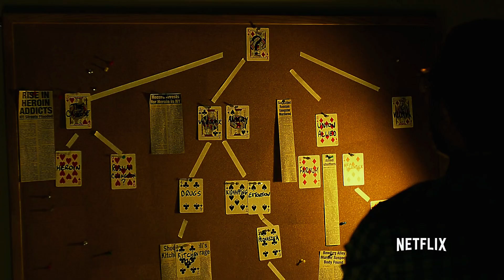HOMEM ARANHA 4 CONFIRMADO? KEVIN FEIGE FALA SOBRE!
Confira todas as últimas novidades e rumores sobre o tão aguardado "Homem-Aranha 4"! Com indicações de que Vincent D'Onofrio pode assumir o papel do temível Rei do Crime, este vídeo mergulha fundo nos detalhes do próximo sucesso da Marvel Studios e Sony Pictures. Enquanto os fãs aguardam ansiosamente para descobrir como a trama lidará com as consequências do feitiço do Doutor Estranho e a possibilidade de novos personagens como Miles Morales e a Gata Negra, o filme promete trazer um confronto emocionante entre o herói e o icônico antagonista. Com as gravações previstas para setembro de 2024, conforme revelado por fontes confiáveis, e o envolvimento confirmado de Tom Holland e Kevin Feige, prepare-se para descobrir o que o futuro reserva para o Homem-Aranha no UCM. Não perca as últimas atualizações sobre este emocionante capítulo da franquia do Cabeça de Teia!

Thumb: The Direct